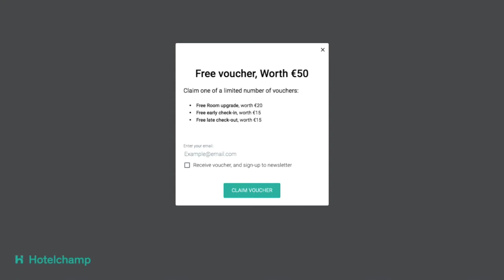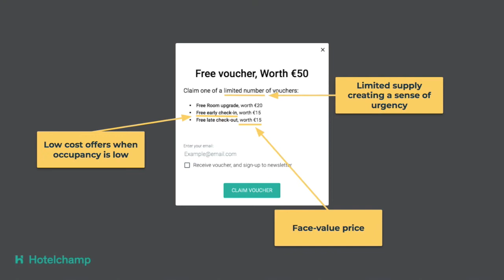5 Learnings To Increase Email Capture Success | Hotelchamp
Communicating with your potential hotel guests is an incredibly important part of driving direct bookings. Sharing important updates, highlighting special direct booking benefits and building a relationship.

A strong email database is a key part in continuing to build this guest relationship after they leave your website. To help you increase your email capture success, we analysed weeks of Email Capture data. In this video, we share our 5 key learnings to help grow your hotel's email database.

This video was created in June 2020.